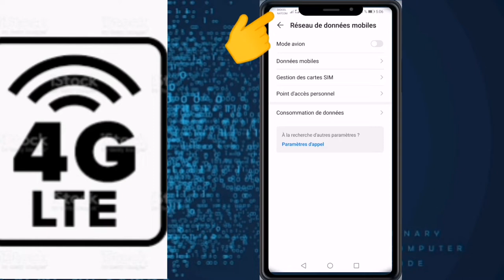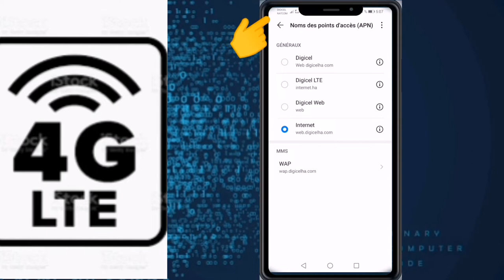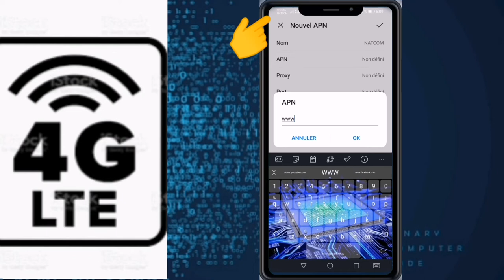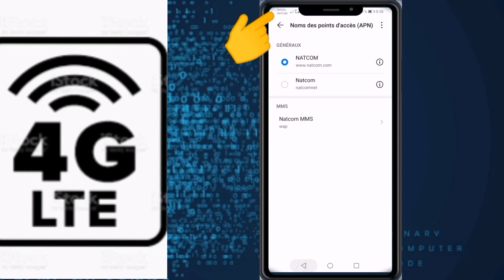Astuce pour configurer l'APN 4G/LTE pour NATCOM et DIGICEL